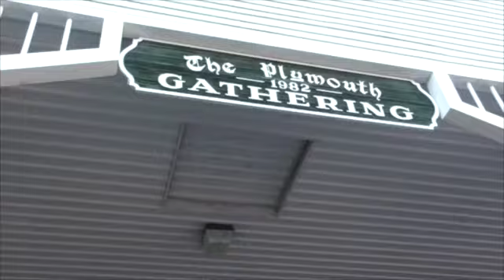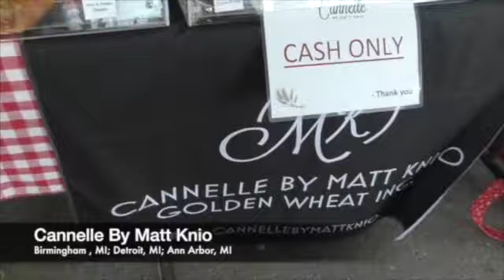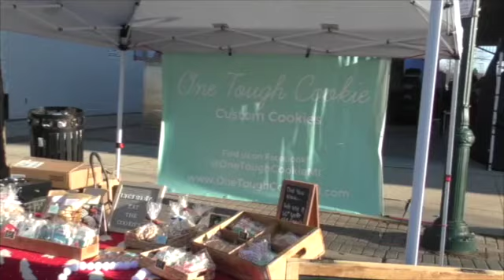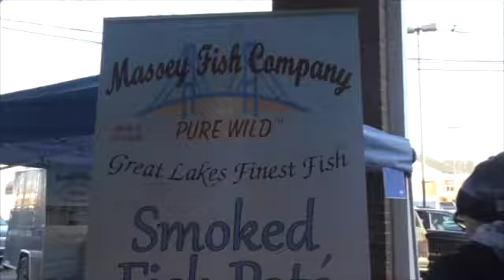STS Announcements 12/13/22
Today was a rough show but we're proud of everyone who pulled through!